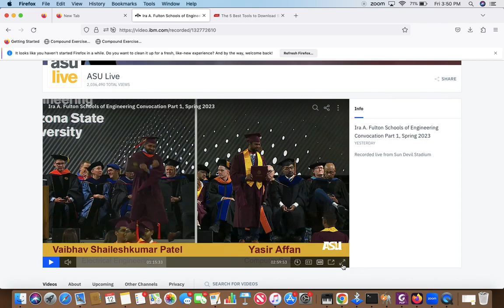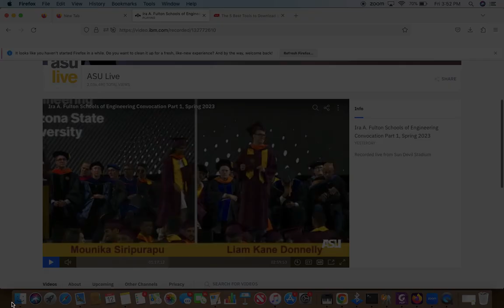Whitchurch ASU Convocation:Walk. See me at 1:27 seconds in this clip